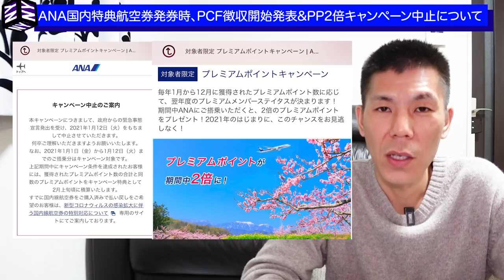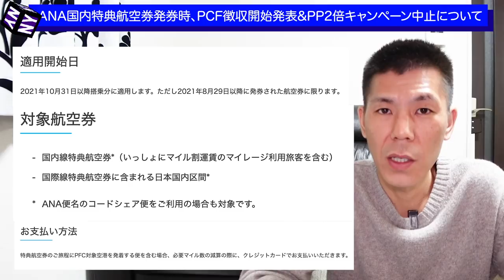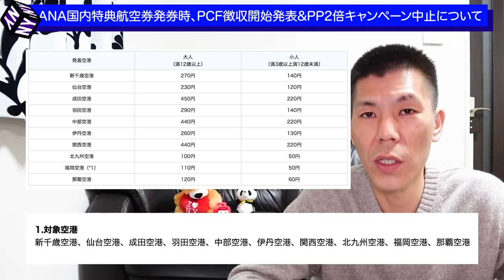【ANA】国内特典航空券改悪と対象者限定プレミアムポイント2倍キャンペーン中止について。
2021年1月に実施開始されていた、ANAプレミアムポイント2倍キャンペーン中止が発表されました。
またANA国内特典航空券、国際線特典航空券発券時の国内区間でPFC(旅客施設使用料)を徴収開始になる事が1月8日に発表になりましたのでこちらの解説します。

☑️使用機材